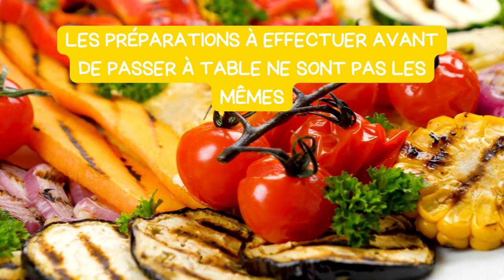Les vraies différences entre une plancha et un appareil à pierrade !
Vous hésitez entre une plancha et un appareil à pierrade pour faire vos grillades ? Attention : les 2 appareils sont totalement différents ! On vous explique pourquoi dans cette vidéo...

⭐️ Pour trouver une bonne plancha
⭐️ Pour trouver un bon appareil à pierrade

Et comme toujours vous pouvez retrouver un article dédié à l'adresse suivante

00:00 Introduction
00:24 Différence n°1 : la surface de cuisson
01:20 : Différence n°2 : les préparations à faire avant la cuisson
02:10 : Différence n°3 : des usages qui n'ont rien à voir